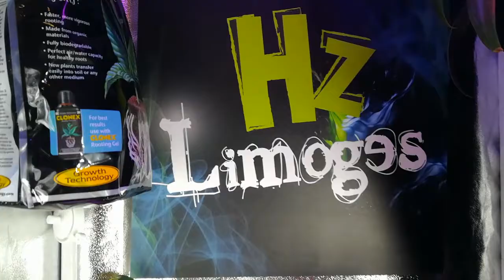Showcase Hydrozone #1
Hydrozone Limoges, en association avec Bass Collapse et BPM Web TV & Radio, est fiers de vous proposer son premier Showcase en live Facebook ce Samedi 25 Juillet 2020.

Shake Da Booty Dj & Dj Padawan seront vos DJ pour la soirée, plus besoin de vous prendre la tête avec votre collègue pour savoir qui va mettre le prochain son...
"Tu s'occupes de rien, on s'occupe de tout !!! "

T'as juste à noter la date et lancer le live ;)

On va vous mettre bien, il n'y aura qu'à suivre le mouvement, à l'image des soirées BASS COLLAPSE !!!

BASS COLLAPSE :
Bien plus qu'un crew, Bass Collapse est une famille. Apparue en 2016 dans le paysage culturel limougeaud lors de leur première soirée à La Fourmi, sa motivation première est d'organiser des concerts Bass Music, très largement orientées Jungle & Drum'n Bass. Ayant inviter des artistes nationaux et internationaux tels que NickBee, Silent Frequencies, Skillz, Brusco ou très prochainement Benny Page, cette bande de junglists passionés s'est très vite imposée comme la référence Drum'n Bass du Limousin.

DJ PADAWAN :
Féru de Bass Music depuis de nombreuses années, c'est avec la Drum'n Bass qu'il prend le plus de plaisir derrière les platines. Ses sets énergiques et teintés de basses lourdes et travaillées affichent clairement ses affinités avec les styles Jump up et Neurofunk, mixant aussi bien des classics Ed Rush & Optical que des récentes bombtracks de DC Breaks. Avis aux amateurs de sons gras et heavy, ça va rugir dans la maison!

SHAKE DA BOOTY DJ :
Difficile de répertorier ce lémurien limouzi wobble'ovore et breakophage. Tantö´t Reggae Hip-Hop, tantö´t Funk & Bassline, mais toujours Drum'n Bass, on ne sait pas trop sur quel pied danser mais une chose est sürre : ON DANSE!! Influencé par des artistes comme Stickybuds, Slynk, Father Funk ou WBBL, c'est un mélange de saveures à chaqu'un de ses sets. Révisez vos pas de danse les plus swag, ils vont plus que certainement vous servir ;)

Pour écouter gratuitement 24h/24 et 7j/7 le nouveau et ancien son Hip hop

/ Reggae / Dance-Hall / Dub / DnB / Dubstep / Grime / Metal ...🔥🔥🔥

par le biais d'une programmation pointue et complète 👌

avec de multiples rediffusions d’émissions radio et vidéos Shows partenaires .

La WEB TV prends le relais le weekend pour vous faire découvrir des vidéos, clips, concerts, reportages,Graff, Skate , BMX, Web Series , Fanmade ... 📺

d’artistes underground et international .Concerts , DJ Livestreams , Interviews , Live reports + Tv shows en Live & Direct 🎤

ON LIVE 24/ 7 🔴